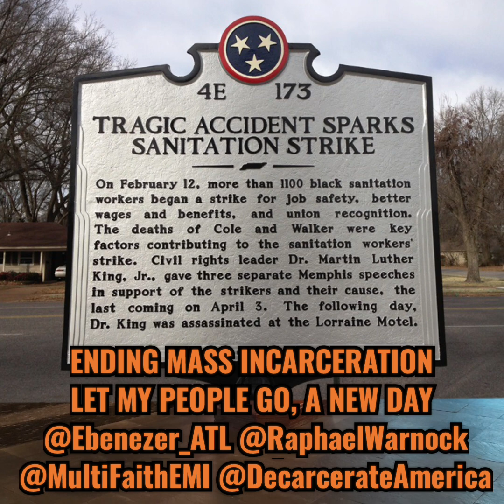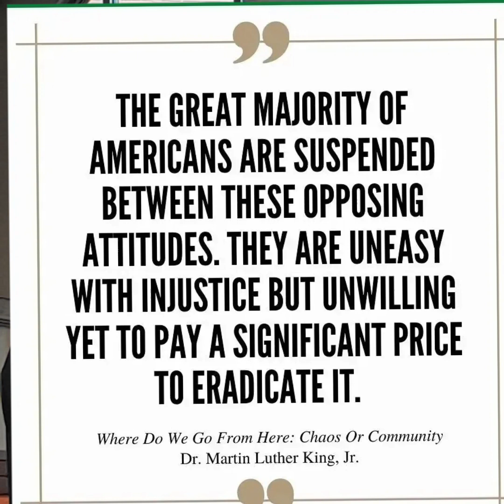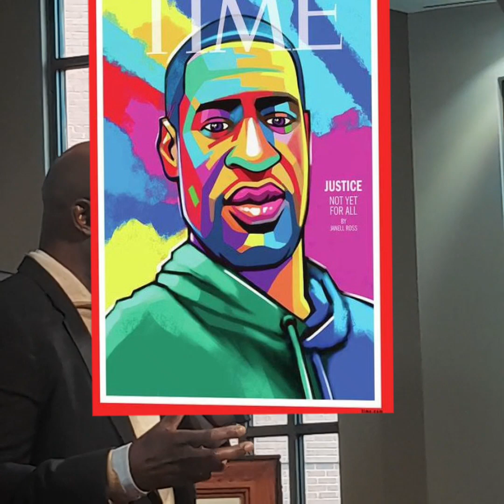Senator Rev. Raphael Warnock CRUSHING Ending Mass Incarceration Let My People Go, A New Day Keynote!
At the Historic Ebenezer Baptist church, where Reverend Dr. M.L.K. Jr. and his father "Daddy" King (Reverend Doctor Martin Luther King Senior) preached before him the Honorable Reverend and Senator Raphael Gamaliel Warnock delivered a keynote for his church’s annual MultiFaith Ending Mass Incarceration conference which brought faith leaders, organizers, activists and past and present officials from all around the country to Atlanta to participate in workshops and seminars from Jan. 11 2023 until Jan. 13 2023.

FROM CRISPUS ATTUCKS who was CRUSHED after a Tea Party in Boston to the Black organizers who had been enslaved whose plans for escape were crushed by perpetrators to the Buffalo Soldiers who crushed fodder into cannons to the Black reconstructions (many of them Black Civil War veterans) whose names have been crushed and swept away from history under veils. We continue to be crushed by the carceral system under the weight of white supremacy and white male violence like Jer'rina Green was crushed here in Delaware by a 250 pound New Castle County Policeman who sat on her back at a highschool football game here in Wilmington!